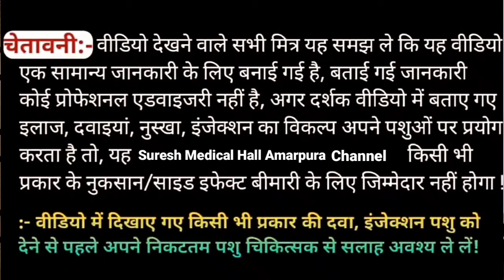Uterogen Goel Vet Pharma Benifits and Uses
Hello 🤩 Friends 😃
आज हम बात करेंगे Uterogen की।।
 यह दवा किस कंपनी की है❓
 क्या इसके फायदे हैं❓
 क्या इसकी खुराक है ❓
कैसे इसे देना है 🔐🐄
क्या इसमें डाला हुआ है ❓
आइए देखते है⛑️📢👍👍👉👉